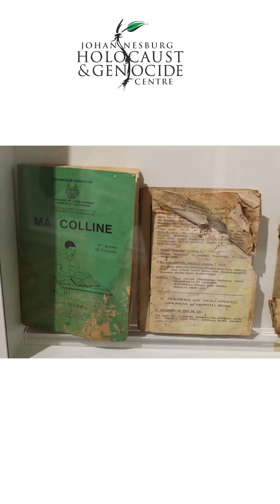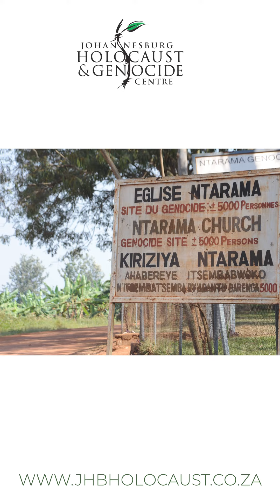Church of Ntarama | Archive Friday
ArchiveFriday The Church of Ntarama became a genocide memorial site in April 1995 and is dedicated to the 5,000 men, women and children who were murdered there. Objects like these from Rwanda are a stark reminder of the many innocent lives that are lost during genocide and consequently the potential and opportunity that is lost with them.